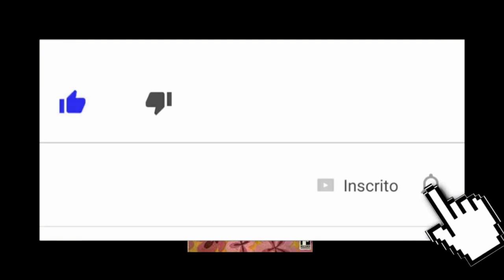Para Uma Vida Melhor Parte 14 - Cap 14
Ajude o canal a crescer faça uma doação:
Vitalidade, riqueza e autoconfiança são muitas vezes encaradas como privilégios de poucos escolhidos - um grupo seleto que, aos nossos olhos, parece dotado de um poder que os torna diferentes das pessoas comuns. Joseph Murphy afirma: esse poder é universal e pode ser conquistado por todos nós.

Extraído do livro:

Para Uma Vida Melhor
Tradução: Iracema Paiva de Castelo Branco
26ª EDIÇÃO 2004
EDITORA RECORD